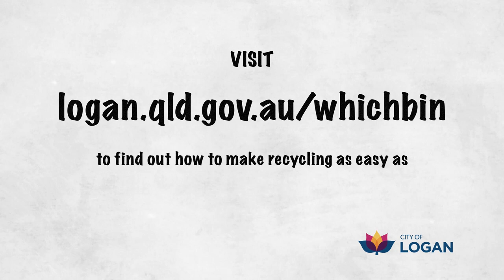What goes in the Recycling Bin? Yellow bin explained.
Confused about recycling? Are you putting the right items in your recycling bin? Learn what you can and can’t put in your yellow-lid recycling bin and help us keep the City of Logan City clean and beautiful.

Knowing what items can go in your yellow lid bin will help ensure we’re recycling as much as possible and recycling correctly. Recycling helps reduce the amount of waste in landfills, which is good for the environment and our community.